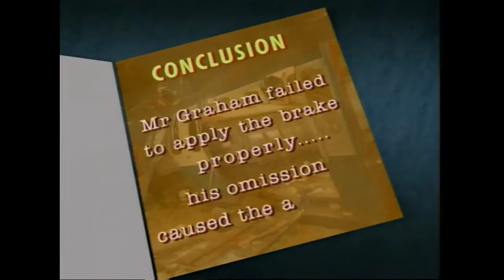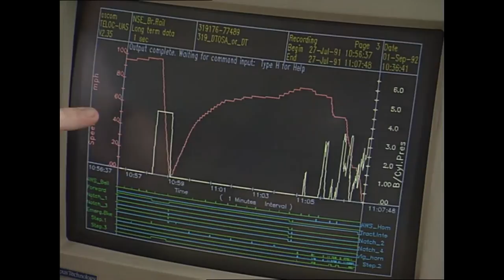The Cannon Street Station Crash | Full Report, Conclusion & Effects | Thames News Archive Footage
The Cannon Street Crash full report and effects.

Footage Reference:
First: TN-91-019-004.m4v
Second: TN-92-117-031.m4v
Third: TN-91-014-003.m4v